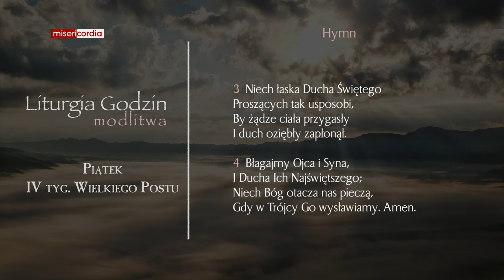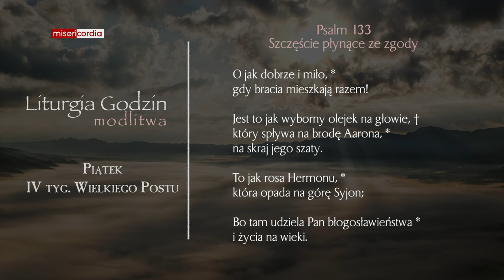Liturgia Godzin | Modlitwa Południowa | Piątek, IV tyg. Wielkiego Postu